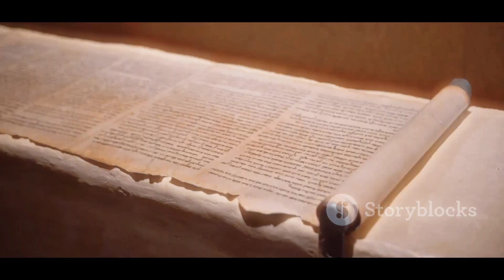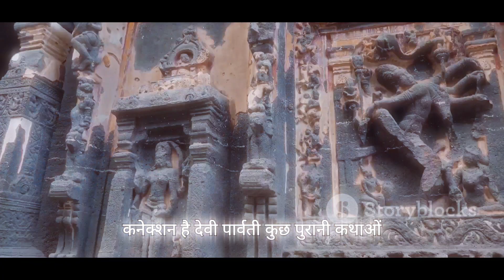मंदोदरी और माता सीता का अनोखा रिश्ता // Ramayan story